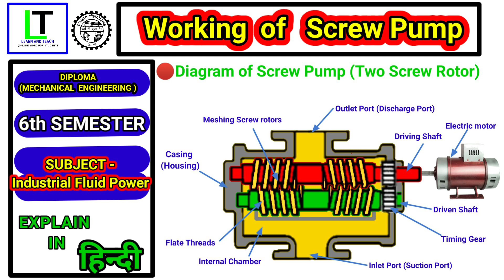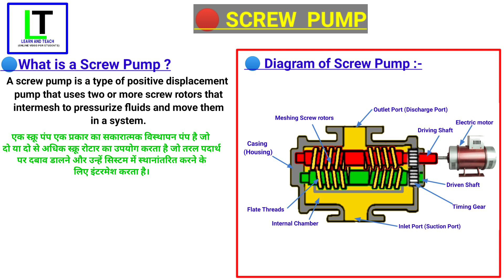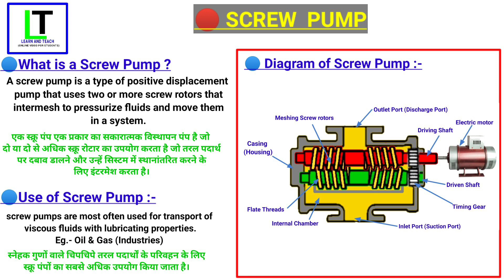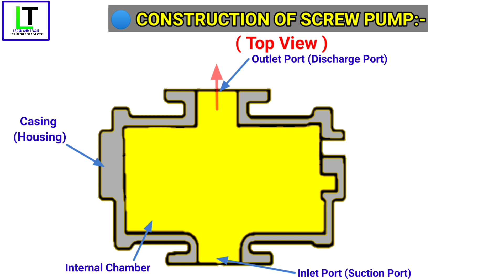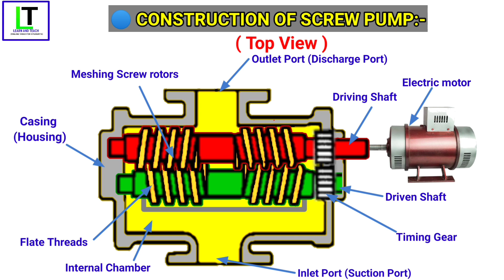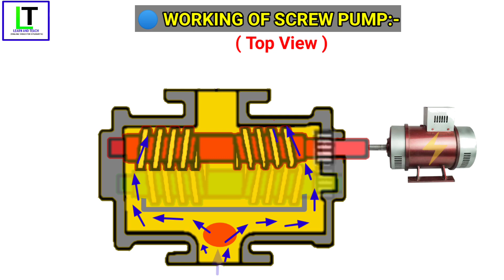Working of Screw Pump (Explain in Hindi) || Animation Video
8,9,10th ,11th and 12th